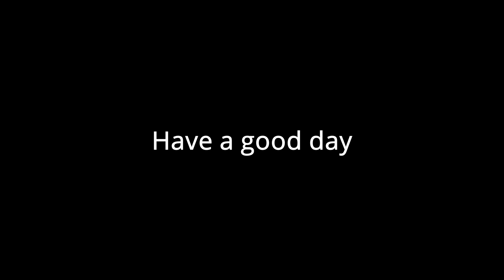Welcome To Columbia // Bioshock Infinite (Episode 1)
Today, Risen goes to a flying city! Join as he fights through a city and rips and tears his way through most of Columbia!